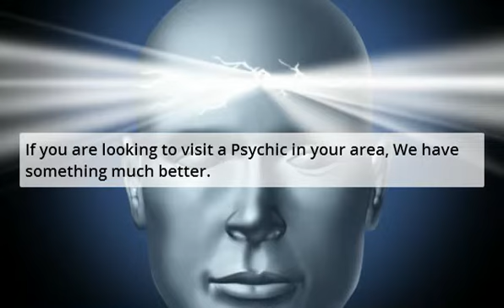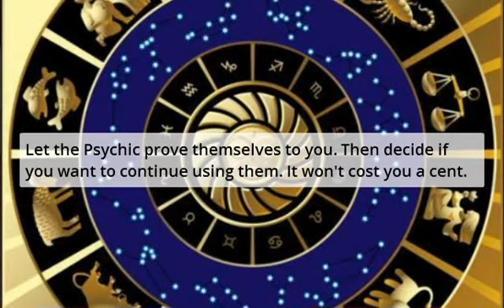Psychic Daly City - Psychics In Daly City Ca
Psychic Daly City - Psychics In Daly City Ca are ready to provide free psychic readings. That's destiny.

Psychic abilities are: Clairvoyance, Tarot Cards, Past-Present-Future, Medium, Fortune Telling, Palm Readings and more

Genre: Psychic Daly City - Psychics In Daly City Ca Video

If their psychic powers work for you. Simply continue using them.

Get your absolutely free psychic reading trial offer. Go to:
| Psychic Daly City - Psychics In Daly City Ca are here to help.